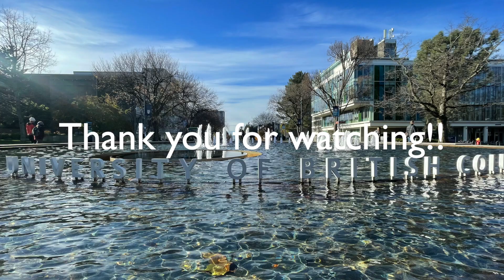walk with me in UBC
walking at UBC on Saturday with nice weather.